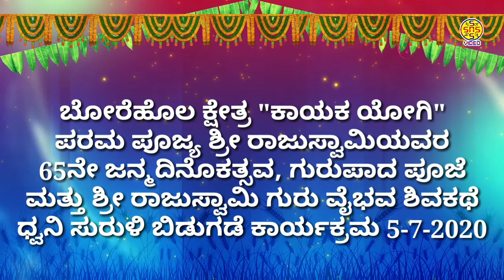ಶ್ರೀ ರಾಜುಸ್ವಾಮಿ ಗುರು ವೈಭವ ಶಿವಕಥೆ ಬಿಡುಗಡೆ ಮತ್ತು 65ನೇ ಜನ್ಮ ದಿನೋತ್ಸವ ಕಾರ್ಯಕ್ರಮ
KR Nagalingeshwar borehola kshethra

ಶ್ರೀ ಶಂಭುನಾಗಲಿಂಗೇಶ್ವರ ಸ್ವಾಮಿ ಸನ್ನಿಧಿ ಬೋರೆಹೊಲ ಕ್ಷೇತ್ರ ಕೋಟೆಕೊಪ್ಪ, ಕನಕಪುರ ತಾಲ್ಲೂಕು, ರಾಮನಗರ ಜಿಲ್ಲೆ.

Video from "Saahithya Chilume" KR Nagalingeshwar Borehola kshethra
"ಸಾಹಿತ್ಯ ಚಿಲುಮೆ" ಕೆ.ಆರ್ ನಾಗಲಿಂಗೇಶ್ವರ್ ಬೋರೆಹೊಲ ಕ್ಷೇತ್ರ

Hindu music
ಹಿಂದು ಮ್ಯೂಸಿಕ್
Kannada Devotional Songs
ಕನ್ನಡ ಭಕ್ತಿಗೀತೆಗಳು
God Devotional Songs
ನಾಗಲಿಂಗೇಶ್ವರ ದೇವರ ಭಕ್ತಿಗೀತೆಗಳು
Shiva God Devotional Songs
ಶಿವ ದೇವರ ಭಕ್ತಿಗೀತೆಗಳು
Sri Shambhunagalingeshwara Swamy Devotional songs
ಬೋರೆಹೊಲ ಕ್ಷೇತ್ರ ಶ್ರೀ ಶಂಭುನಾಗಲಿಂಗೇಶ್ವರ ಸ್ವಾಮಿ ಭಕ್ತಿಗೀತೆಗಳು
Sri Chikkammadevi Devotional songs
ಬೋರೆಹೊಲ ಕ್ಷೇತ್ರ ಶ್ರೀ ಚಿಕ್ಕಮ್ಮದೇವಿ ಭಕ್ತಿಗೀತೆಗಳು
Borehola kshethra darshana
ಬೋರೆಹೊಲ ಕ್ಷೇತ್ರ ದರ್ಶನ
Sri Shambhunagalingeshwara kshethra mahime Shivakathe, Harikathe and Drama
ಶ್ರೀ ಶಂಭುನಾಗಲಿಂಗೇಶ್ವರ ಸ್ವಾಮಿ ಕ್ಷೇತ್ರ ಮಹಿಮೆ ಚಿತ್ರಿತ ಶಿವಕಥೆ
ಶ್ರೀ ಶಂಭುನಾಗಲಿಂಗೇಶ್ವರ ಸ್ವಾಮಿ ವೈಭವ ಚಿತ್ರಿತ ಶಿವಕಥೆ
Kannada Film track devotional songs
ಕನ್ನಡ ಚಲನಚಿತ್ರ ಭಕ್ತಿಗೀತೆಗಳು
Hindu Culturel music
ಹಿಂದೂ ಸಂಸ್ಕೃತಿ ಸಂಗೀತ ಭಕ್ತಿಗೀತೆಗಳು

ಶ್ರೀ ಶಂಭುನಾಗಲಿಂಗೇಶ್ವರ ಸ್ವಾಮಿ ದೇವಾಲಯ, ಬೋರೆಹೊಲ ಕ್ಷೇತ್ರ, ಕೋಟೆಕೊಪ್ಪ ಆಲಕುಳಿ‌ಮುಖ್ಯರಸ್ತೆ, ಐ ಗೊಲ್ಲಹಳ್ಳಿ ಅಂಚೆ, ಉಯ್ಯಂಬಳ್ಳಿ ಹೋಬಳಿ, ಕನಕಪುರ ತಾಲ್ಲೂಕು, ರಾಮನಗರ ಜಿಲ್ಲೆ 562119
Sri Shambhunagalingeshwara Swamy temple, Kotekoppa Alkuli main road, I Gollahalli post, Uyyambhalli hobali, Kanakapura thaluk, Ramanagara district 562119